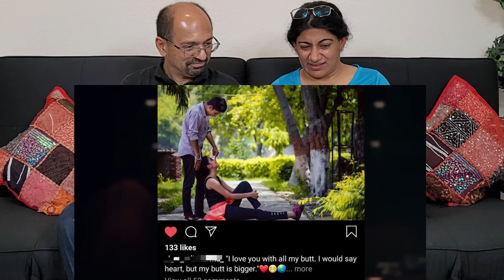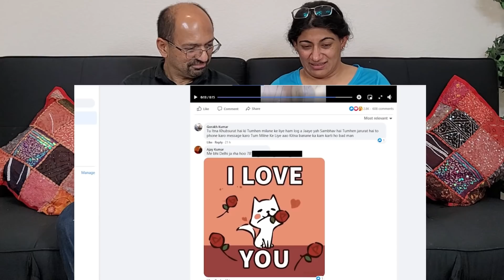The LEGENDS of Social Media | Facebook Cartoons | Triggered Insaan | Reaction !! 😲😱😱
SOME REACTION VIDEOS:
If 2020 Was A Person | Ashish Chanchlani | Kunal Chhabhria | Akash Dodeja | Simran Dhanwani : If 2020 Was A Person | Ashish Chanchlani | Kunal Chhabhria | Akash Dodeja | Simran Dhanwani

Pakistani Media On China is Shocked by India's Strength | INDIA VS CHINA | PAK MEDIA ON INDIA LATEST

कांग्रेस के आरोपों का पीएम मोदी ने दिया जवाब, बोले- आप इतने ऊंचे हैं कि उखड़ चुके हैं

Rahul Gandhi Can't COUNT Sala😁 | क्या राहुल गांधी को गिनती नहीं आती?। RJ RAUNAK। Fun Tantra 🤣🤣

भारत के नए संसद भवन को देख जला पाकिस्तान ! Indian New Parliament ! Pak Media Reaction Pak Media Cry

Pakistani Media Comedy🔥 | Dr Fiza Khan Comedy Interview😁 | Pakistan ki Funny Media | Are o Fiza Khan

FUNNIEST OMEGLE TROLLING: FUNNIEST OMEGLE TROLLING

Love & Enjoy!